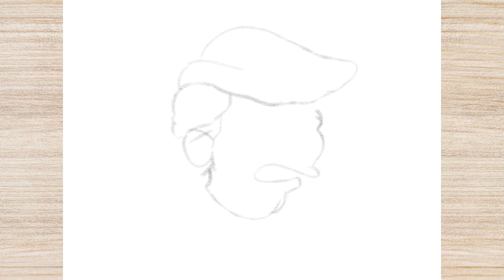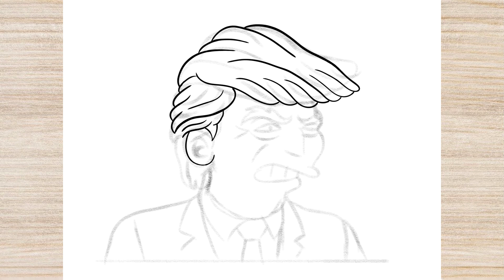How to Draw DONALD TRUMP with THE SIMPSON STYLE ART